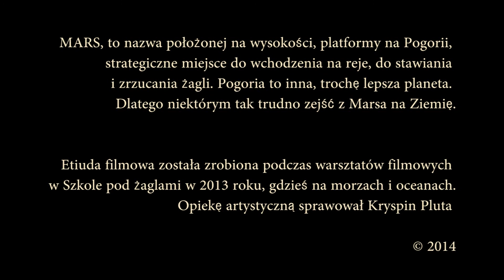MARS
MARS to nazwa położonej na wysokości platformy na Pogorii, strategiczne miejsce do wchodzenia na reje, do stawiania i zrzucania żagli. POGORIA, to inna, trochę lepsza planeta. Dlatego niektórym tak trudno zejść z MARSA na ZIEMIĘ.